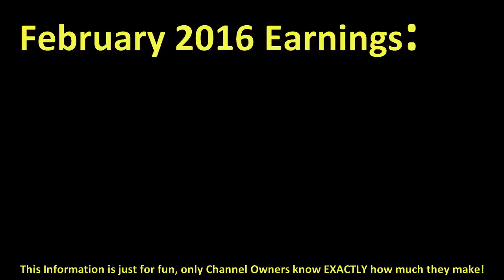How much DAN BULL made money on YouTube { In February 2016 }